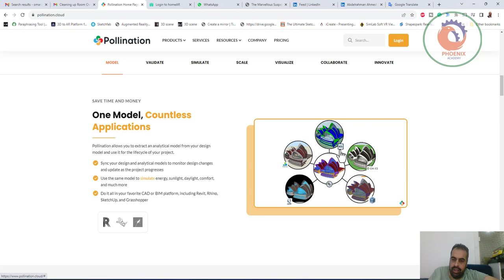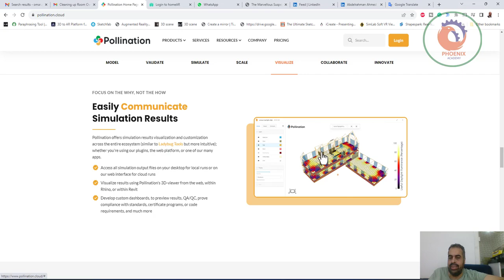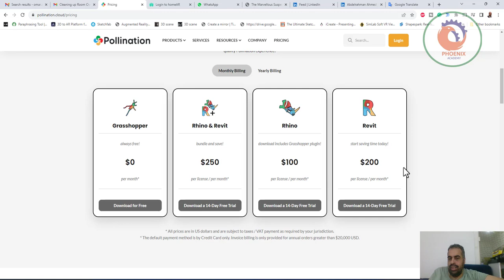pollination تنظيف تداخلات الغرفة مع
❤️ روابط التواصل
✅ انستجرام